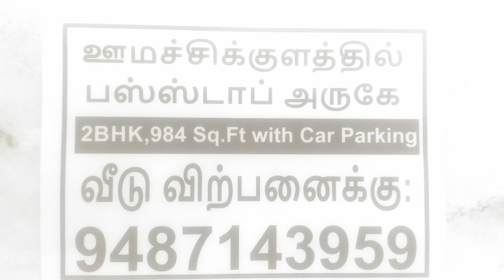Tik Tok Stock: Is it right time to invest or trade in Automobile stocks?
Tik Tok Stock t.a.vijey National stock exchange of India certified trainer NSE certified market professional bullsStreet உலக இயக்கமே நின்றுவிட்ட மாதிரி இருக்கும் இந்த கொரோனா சூழ்நிலையில் ஆட்டோமொபைல் பங்குகளை எப்படி கையாள வேண்டும் என்பதை "புல்ஸ்ஸ்ட்ரீட்"-ன் இந்த விடியோ துல்லியமாக விளக்குகிறது.